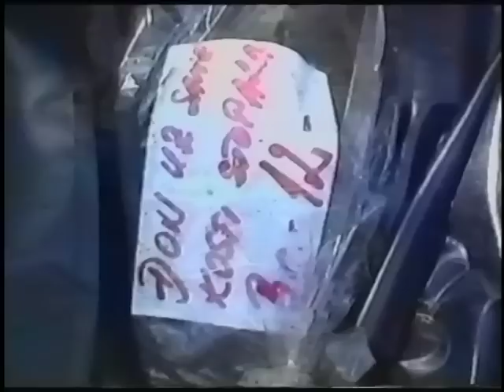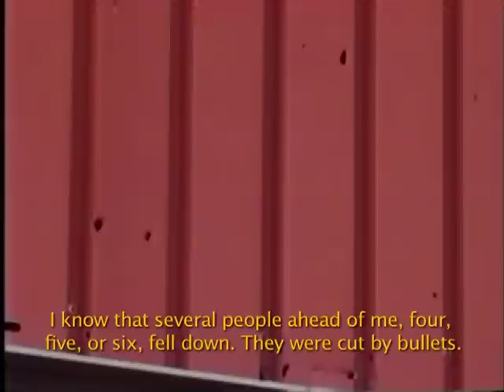The Tribunal Remembers: Keraterm Camp Closure - August 1992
This year (2014), on 24 July, the suffering of victims of Keraterm camp, which was established near Prijedor during the war, is commemorated in Bosnia and Herzegovina.

Many atrocities were committed in the camp. One of the most brutal  crimes happened around 24 - 26 July 1992, when Bosnian Serb Army personnel came to the camp after dark, and set up a machine gun outside Room 3 in one of the camp's buildings. Thereafter, gunshots were heard, followed by screams. The next morning, dead bodies that had been left piled outside Room 3 were taken away in a truck, leaving a trail of blood. At least 128 people were killed in this incident.

Rape and sexual assaults were perpetrated in Keraterm, and contributed greatly to an atmosphere of fear and psychological torture, through which detainees were harassed, humiliated and abused.

A number of ICTY cases have dealt with the events at Keraterm, including the Radoslav Brđanin and Milomir Stakić cases, as well as the ongoing trials of Karadžić, Mladić and Stanišić & Župljanin.